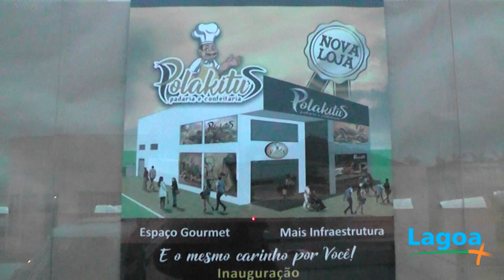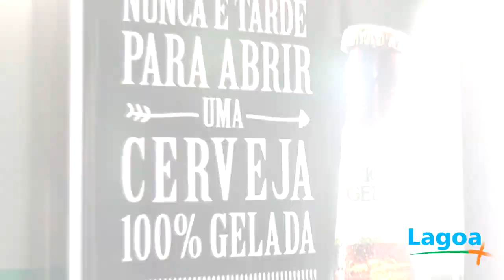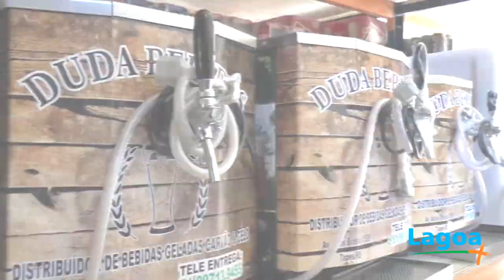LAGOA MAIS - Polakitus fará evento de inauguração no dia 04 de setembro.